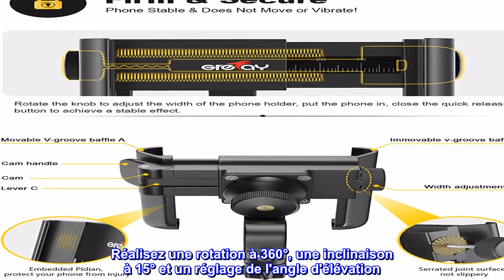Bon produit - Grefay Bike Phone Mount Support de téléphone universel pour guidon de moto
【Le dernier design en 2021】 Support de téléphone portable à dégagement rapide pour vélo, support de téléphone portable de moto. Verrouillez ou ouvrez le commutateur rapide pour installer et désinstaller le téléphone. Cela ne prend qu'une seconde, si vous ne changez pas de téléphone pendant un certain temps, vous n'avez qu'à ajuster la largeur une fois pendant l'utilisation, sans ajustements répétés.
【Simple et ferme】Le support de téléphone pour vélo Grefay est fabriqué en plastique ABS, léger et durable, vous donne une sensation innovante. Les coussinets en caoutchouc intégrés sur le bras protègent votre téléphone des rayures. Le support de téléphone pour moto maintient parfaitement votre téléphone lorsque vous faites du vélo.
【Rotation à 360 °, conception visible en plein écran】Ce support de téléphone portable réglable pour vélo. Réalisez une rotation à 360°, une inclinaison à 15° et un réglage de l'angle d'élévation. Vous pouvez ajuster librement le support de téléphone de vélo en fonction de votre angle de vue parfait (horizontal, vertical ou tout angle souhaité). Accès complet à tous les boutons et ne couvrira pas votre ID FACE/TOUCH, ne bloquez jamais l'appareil photo, le trou du casque, la charge, la diffusion en direct.
【Comment l'utiliser】 Ce support de téléphone pour vélo à une main est facile à installer sans outil. Serrez simplement les vis de montage pour le fixer au guidon du vélo. 1. Tenez les bras et poussez-les vers l'intérieur pour exposer le bouton à l'autre extrémité et tournez le bouton pour ajuster la largeur du support de téléphone à la taille du téléphone. (Remarque importante : assurez-vous qu'il y a suffisamment d'espace pour votre téléphone. Sinon, une force de serrage excessive endommagera le téléphone.) 2. Éteignez l'interrupteur rapide pour verrouiller votre téléphone.
【Compatibilité universelle】
Meilleurs avis des États-Unis
Aimer!
Robuste, profil bas et peut utiliser l'appareil photo à vélo. Facile à retirer d'une seule main. Bien conçu !